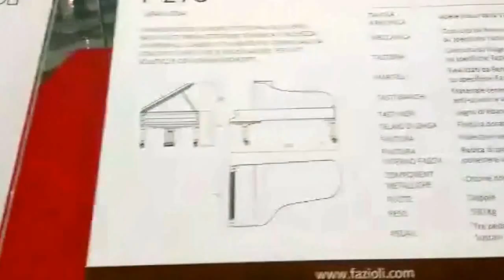Danilo Venturoli - DANNY BOY ( Traditional )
PIccolo estratto da "Flyng notes", Piano Solo a Milano Malpensa presso lo stand Fazioli.